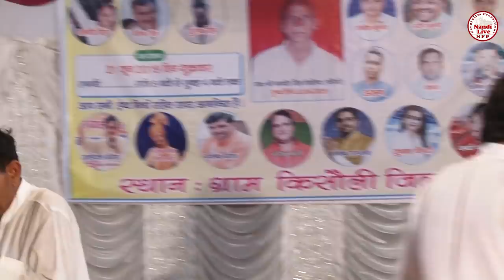गुरु सतपाल दोसा चेला हरेंद्र नागर की रागनी किस्सा महाभारत !! दाई दुर्योधन ने डाट !! Satpal Dosa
Video Credits

Title Song :- किस्सा महाभारत !! दाई दुर्योधन ने डाट
Singer :- Satpal Dosa Harendra nagar
Artist :- Satpal Dosa Harendra nagar
Music Director
Video Director
Make-up
Promotional Thanks
Special Thanks